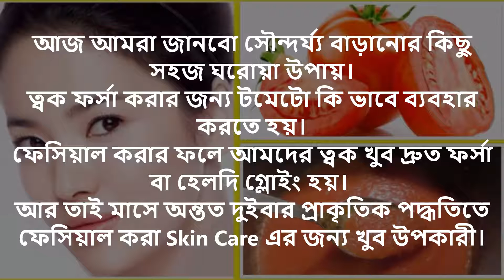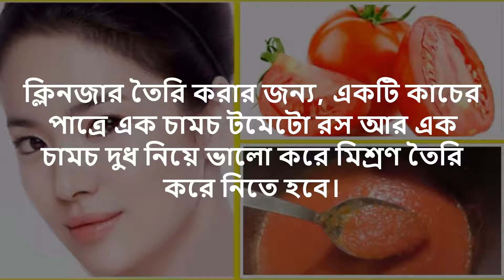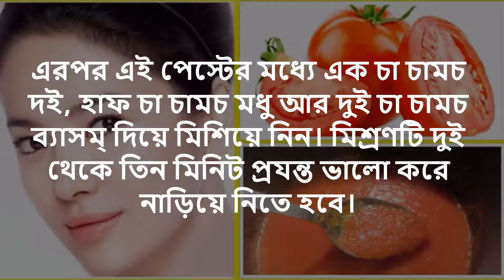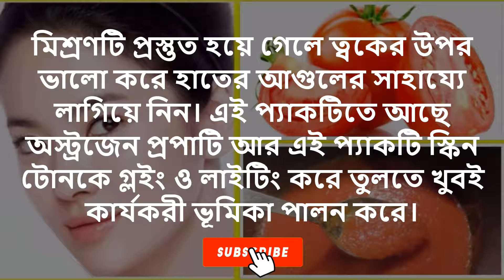সৌন্দর্য্য বাড়ানোর কিছু সহজ ঘরোয়া উপায়।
আমরা প্রত্যেকেই চাই গ্লোইং ত্বক, চুল ও সুন্দর চেহারার অধিকারী হতে। আমাদের চারপাশে এমন কিছু প্রাকৃতিক দ্রব্যাদি ছড়িয়ে আছে যার সঠিক ব্যাবহার করে আমরা খুব সহজেই আমাদের সুন্দর্যকে বাড়িয়ে তুলতে পারি।
আজ আমরা জানবো সৌন্দর্য্য বাড়ানোর কিছু সহজ ঘরোয়া উপায়।